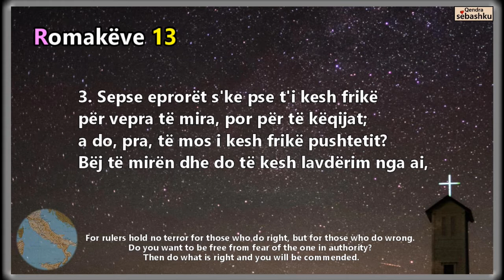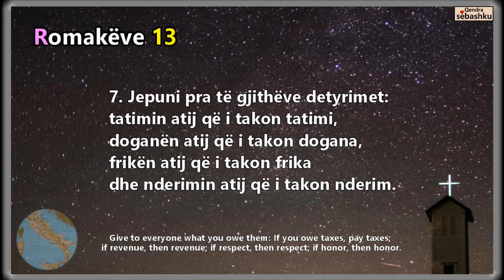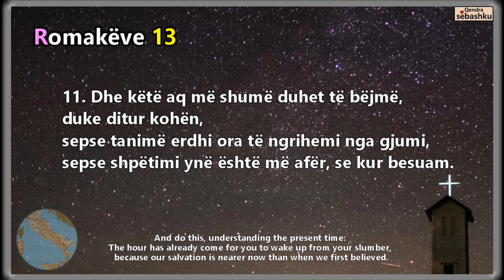[Leximi i Biblës] Romakëve 13.(로마서 13장)/Bibla audio shqip/Albania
- [Leximi i Biblës] Romakëve 13/Bibla audio shqip/Albania